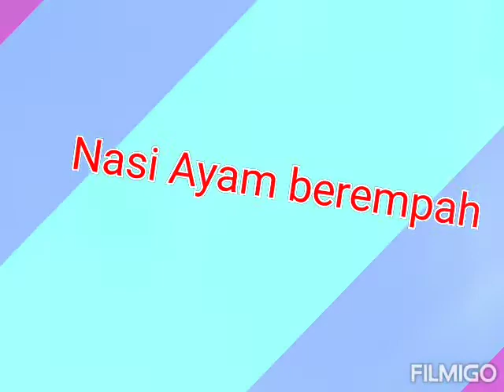Medan Selera Taman Putra Perdana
bertempat di puchong.